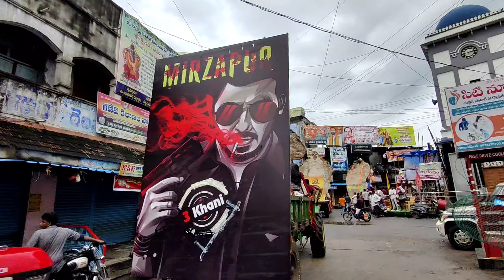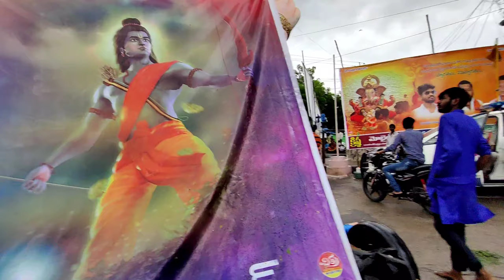Jagtial Ganesh Nimarjanam Shobhayatra Part-6 | Jagtial Ganesh Nimajjanam 2022 | Sai Nidhi Vlogs#vlog